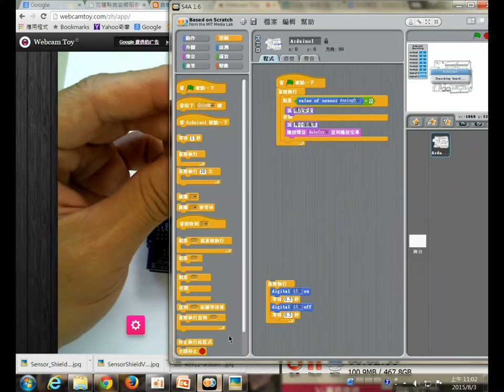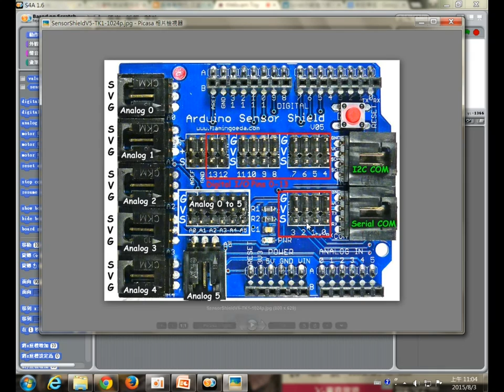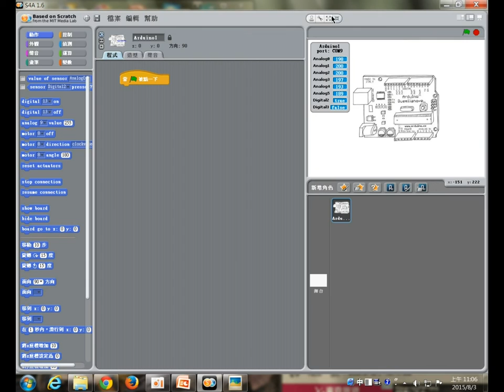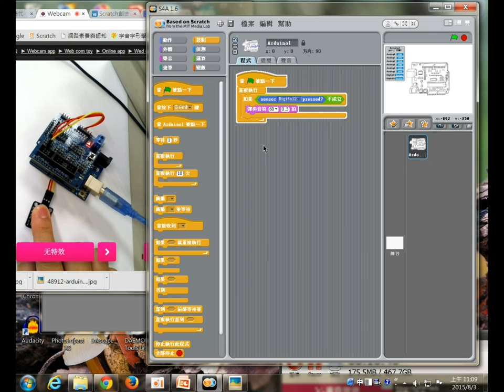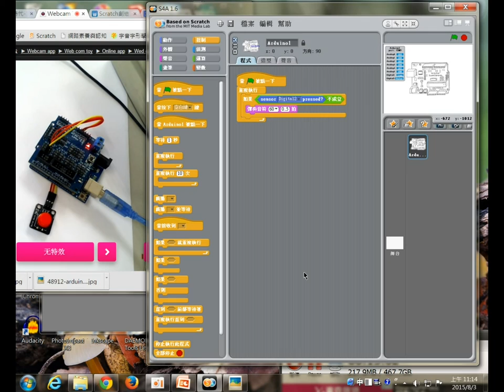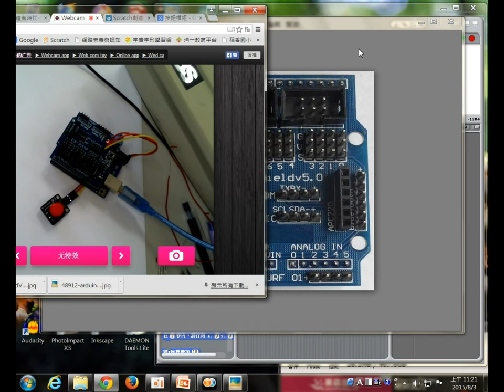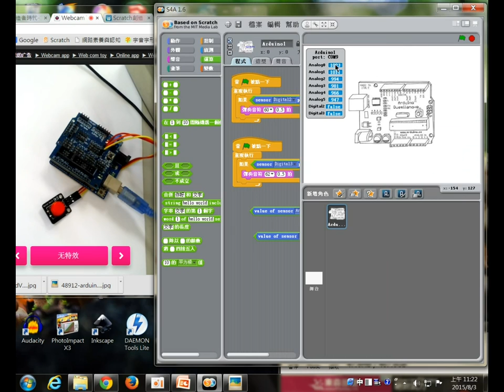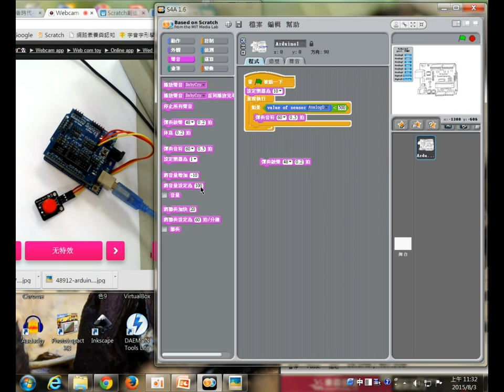1040803-05arduino練習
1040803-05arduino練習